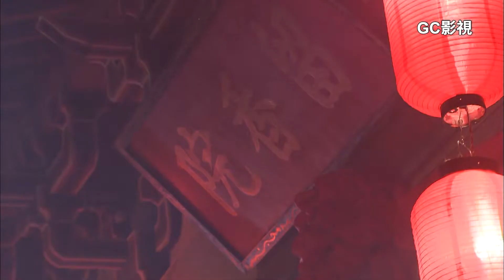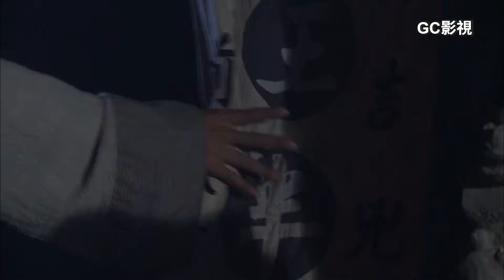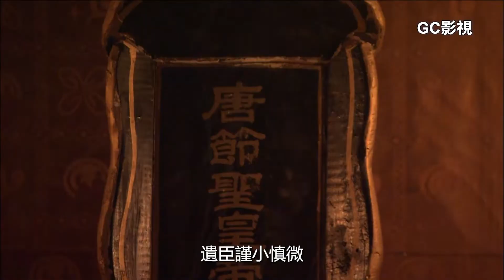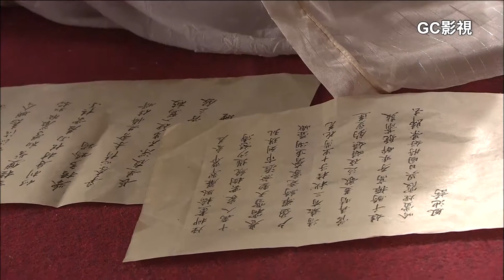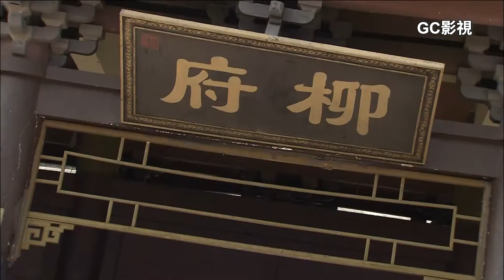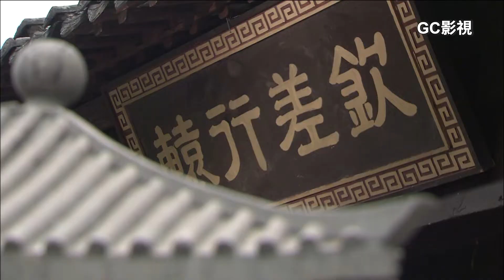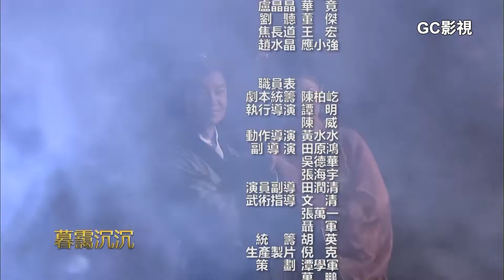柳三變與太阿古劍的命運交織下譜出和五位紅顏知己的愛恨纏綿《書劍情俠柳三變》第10集∣林志穎 何美鈿 胡可 午馬 陳怡蓉 李宗翰∣Liu San Bian EP10∣GC影視古裝陸劇Youtube線上看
《書劍情俠柳三變》以北宋著名詞人柳三變的生平為線索，展現了宋初年間一場關乎國家和民族命運的驚心動魄的政治鬥爭，其間還穿插了他和五位紅顏知己的愛恨纏綿。
劇情由大宋鎮國之寶———太阿古劍被盜為序幕。據傳此劍丟失，必將引起戰亂紛爭。柳三變的父親柳宜率南唐舊部密謀造反，眾人推三變為後主遺孤。文采武功超羣的三變由此被推到權力與陰謀的浪尖。途中，三變救下江湖俠女蟲蟲，蟲蟲發誓要嫁給三變。後來三變又於錢塘偶遇花魁楚楚，兩人一見鍾情，豈料宋太子亦對楚楚垂青。在江山和美人間，三變與宋太子不斷交鋒。最終楚楚獻出生命，方才化解了兩朝紛爭。

《書劍情俠柳三變 Liu San Bian》
類型：愛情、宮鬥、武俠、古裝劇
主演：林志穎 JimmyLin、何美鈿、胡可、午馬、陳怡蓉、李宗翰、王茜、何金靈、葉鵬、杜玉明、曹曦文
導演：陳浩威
編劇：王智、關渤、王鵬
年份：2004
語言：中文
字幕：中文繁體
集數：33集
時長：45min

《望海潮》詞賦：
東南形勝，三吳都會，錢塘自古繁華。煙柳畫橋，風簾翠幕，參差十萬人家。雲樹繞堤沙。怒濤卷霜雪，天塹無涯。市列珠璣，戶盈羅綺競豪奢。
重湖疊巘清嘉。有三秋桂子，十里荷花。羌管弄晴，菱歌泛夜，嬉嬉釣叟蓮娃。千騎擁高牙。乘醉聽簫鼓，吟賞煙霞。異日圖將好景，歸去鳳池誇。

😘別忘了訂閱GC影視社群FB、IG、Twitter